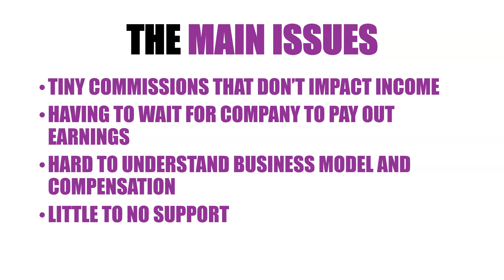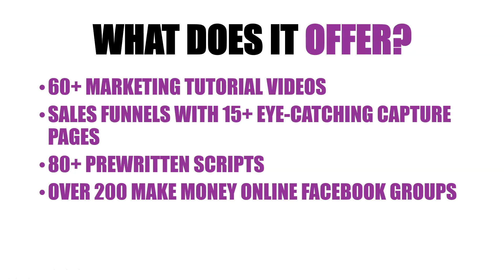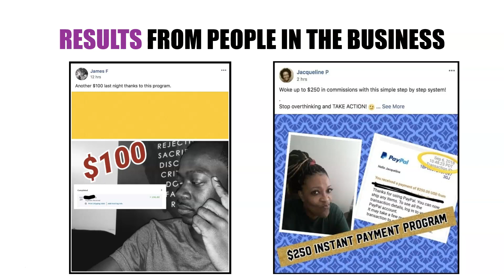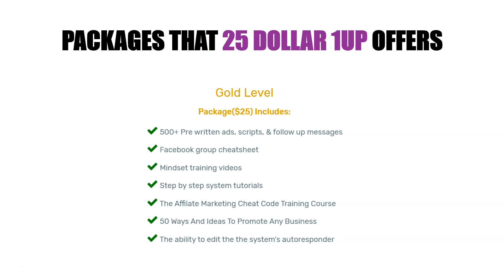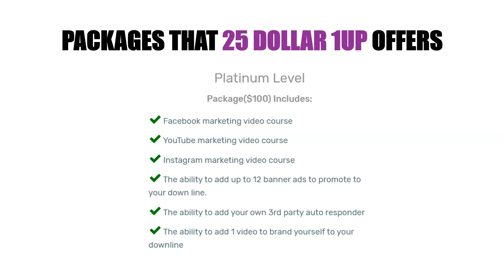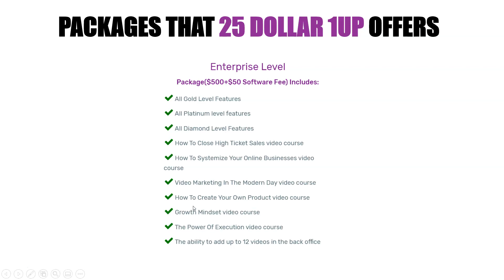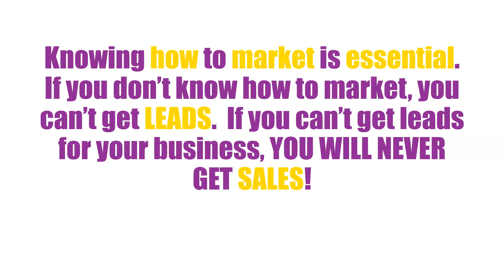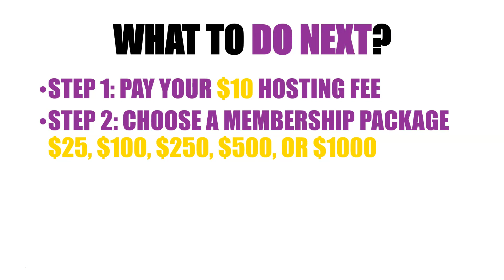How To Make Money Same Day | 25 Dollar 1Up Review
In this 25 dollar 1up review video, I show you How To Make Money The Same Day! Everyone has daily expenses so why not make money the same day, everyday for those daily expenses? I have been marketing online for years now and 25 dollar 1up is by far one of the best ways I have come across to make money the same day online. 25 dollar 1up has made myself and it's members hundreds of thousands of dollars and that's why you need to get involved NOW!!! If you are looking to make money the same day online and want to learn how to market like a boss, you are in the right place my friend.

🤔Got Questions?